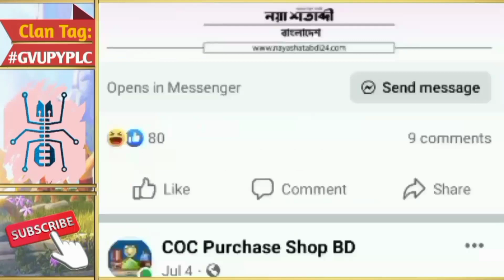🚫 TURN OFF Family-Friendly Clan Features in Clash of Clans! 😱 (SECRET Method Revealed) 💥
👪 FAMILY-FRIENDLY CLAN FEATURES EXPOSED! 😲|How to Turn Them OFF in Clash of Clans 🔥

🛡️ Clan Name: BD Friends
🏷️ Clan Tag

💡 About the Video:
In this action-packed Clash of Clans video, we showcase some jaw-dropping attacks, base designs, and game-changing strategies. Get ready to witness high-level gameplay and learn pro tips to dominate the battlefield! 💥🛡️